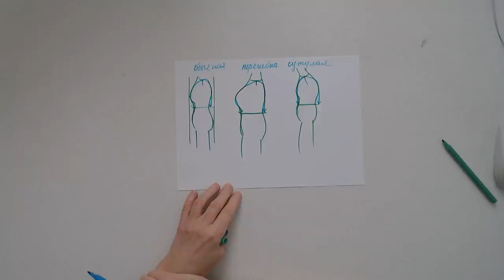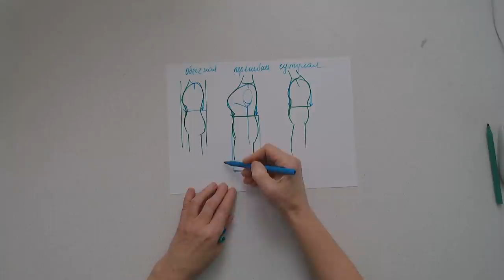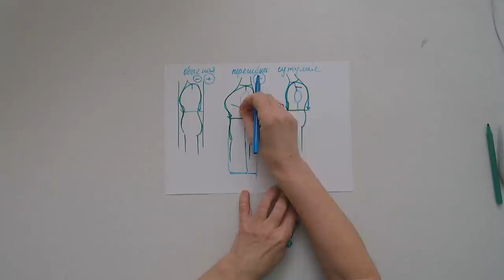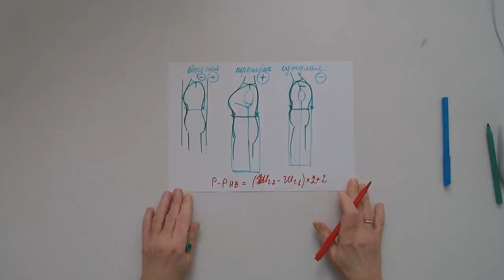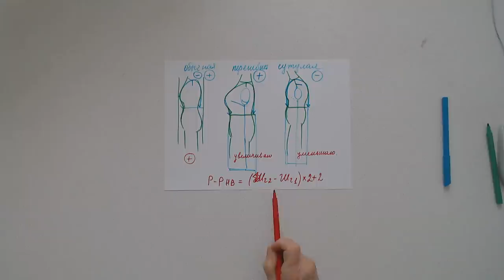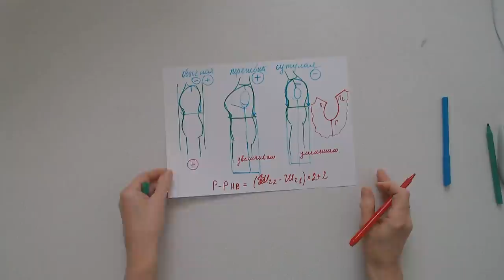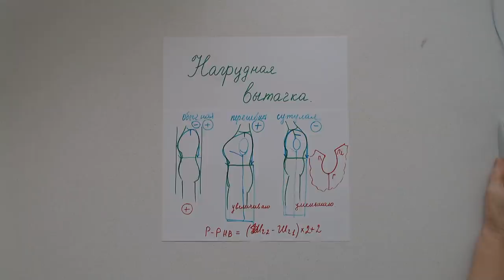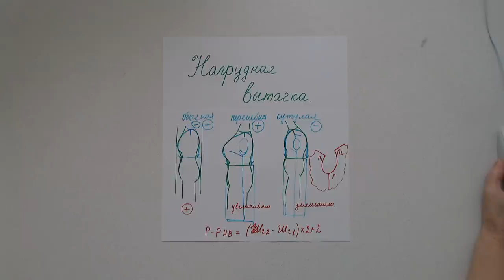Как осанка фигуры влияет на раствор нагрудной вытачки. Галина Коломейко.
Этот рассказ о моём видении того, как определить раствор нагрудной вытачки, для многих покажется странным. Но это ещё одна особенность моего безлекального метода кроя, отличающая его от многих других систем построения основы или базовой конструкции.
Огромный опыт работы с клиентами, научил меня этому довольно рано.
Я стала замечать, что сутулым фигурам нагрудную вытачку приходится уменьшать от рассчитанной по формуле, а перегибистым увеличивать.
Как это я делаю, а главное, почему - об этом и рассказывает это видео на канале Галина Коломейко кройка и шитьё.